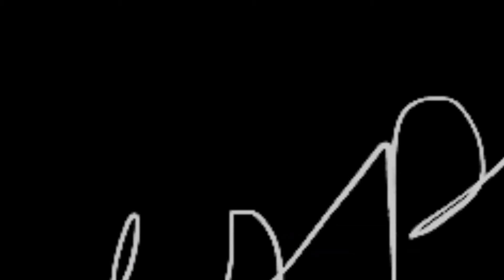Parodie des Beach Boys- Kokomo- Co-vidiot